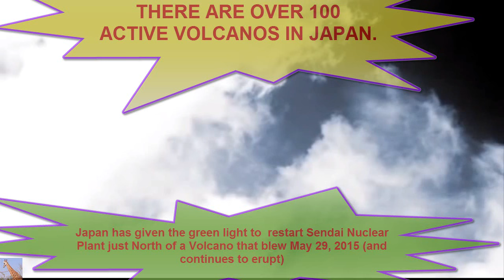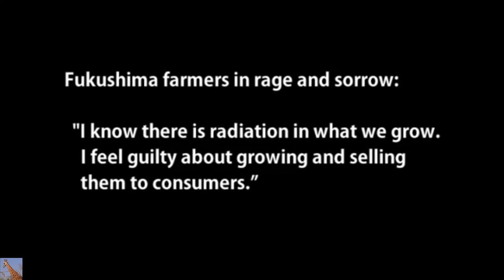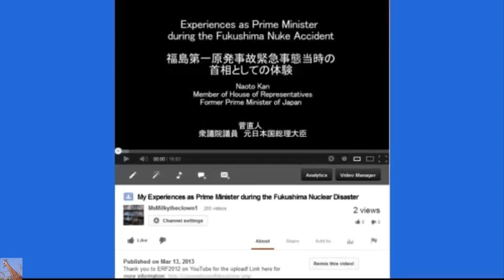Japan Prosecutes TPP Secret Trade Agreements Legality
This video was edited to contain ENGLISH only translations and subtitles to save you some time from listening to dual translations.
Masahiko Yamada: Former Agriculture Minister & Attorney at Law
Koji Iwatsuki: Attorney at Law
Really makes you THINK, doesn't it?
Remember that Japan increased their "allowable level" of radioactive cesium in food to 100, while The United States and Canada raised their "allowable limit" to a Staggering 1,200 Bq/Kg!
Enter all that into the TPP,  don't track the origin of where the food came from, and you have yourself a "legal culling of man".  NOT TO MENTION Government Agencies are testing LITTLE to NOTHING in the food supply!
We are just tilling deeply and spreading the radiation thinly.
We are not removing the contamination.
No wonder that the radiation level has not gone down!
We "decontaminate" a rice field. We measured the radioactivity in the air, it has not gone down at all.
We have not removed the contaminated soil. Of course not!
The environment has not changed at all two years after the explosions.
In Fukushima, all farm produce must be checked for the cesium level prior to shipping. The current government limit is 100 Bq. The farmers know how many Bq of cesium their produce contains. We can ship it if the reading is lower than 100. BUT I WOULD NOT DARE EAT IT MYSELF. The consumers assume there is no radiation in the food they buy. What do you say about this? ... We feel guilty about growing it and selling it. We won't eat it ourselves but we sell it.
The radiation readings in Tamano are almost as high as in Iitate. In the woods, you find spots with 7 to 10 micro Sv/hr everywhere. The decontamination is being done in limited areas. But there are so many cases when the areas outside the crop fields are not measured ...

Would you feed your children food with less than 100 Bq? How about 50 Bq? Simple measuring equipment would not detect cesium less than 10 Bq. ... The equipment that can measure all of alpha, beta and gamma rays is too expensive. Usually only gamma rays are measured, therefore only cesium. Do you think that consumers really believe ND (not detected) and put the food in their mouth? No, they won't eat it. I do know that for a fact.
The government claims it [produce] is within allowed level, but TEPCO doesn't collect data... the government who has authority to restrict the shipment of agricultural products refused to take any actions. There is nothing more disappointing and discouraging! Earlier I asked where your dignity went. ... How deplorable that public servants like yourselves behave this way!!

It [radioactive contamination] is not a rumor. Do you understand? ... Our farmland has been seriously contaminated. As bad as thousands of Bq. I measured my own land. It is there. ... You are not doing your job!